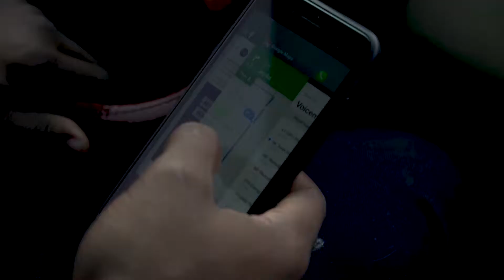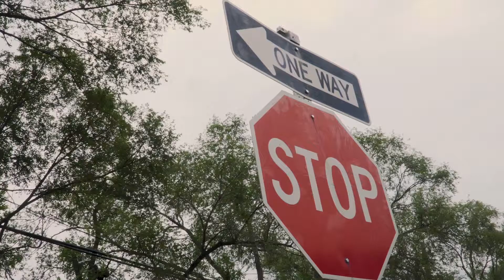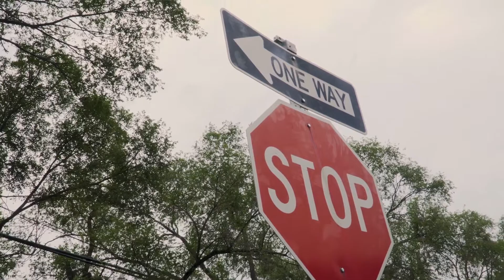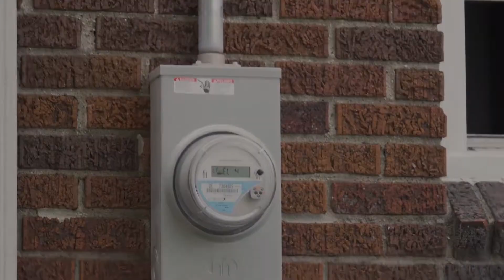JEWEL TANKARD x WAYNE T. JACKSON |PossessingTheLand 010 | Kerry Lampkin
Have you seen Detroit’s transformation?! So honored to be a part of this process. Jewel Tankard and Apostle Wayne T. Jackson join me on this week’s PTL as we look and discuss through different properties!

Trying to get this video to 50 shares! Let’s work together to rebuild Detroit!